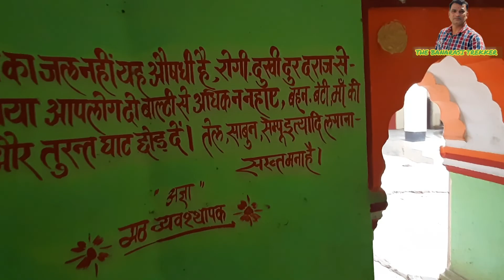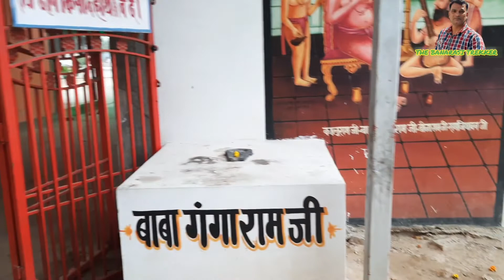A BIKE RIDE TO RAMGARH(बाबा कीनाराम जन्मस्थल)FROM BALUA BRIDGE